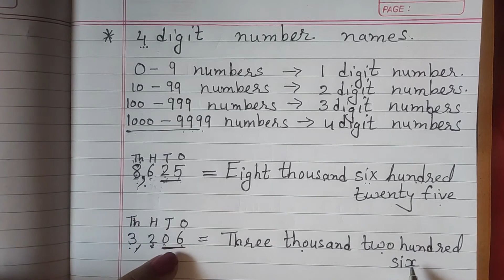4-Digit Number Names | Place value of 4 digit numbers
In this video, we will learn how to read and write 4-digit numbers names

To get an update about the - Magic World